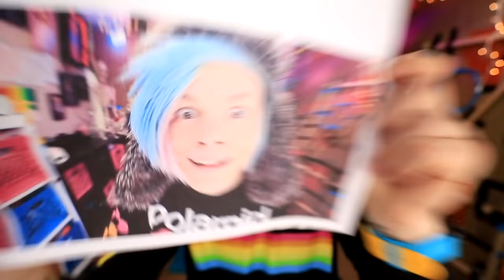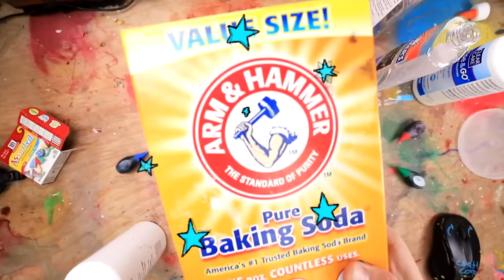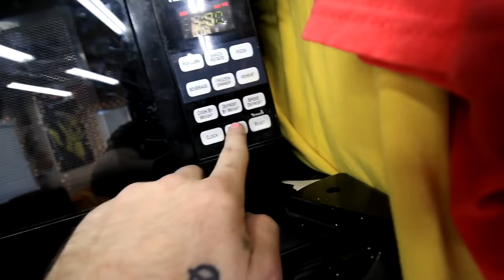Robby pranks Hair Jordan (Chris) / HUGE prank Compilation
What was your favorite prank I pulled on Chris?